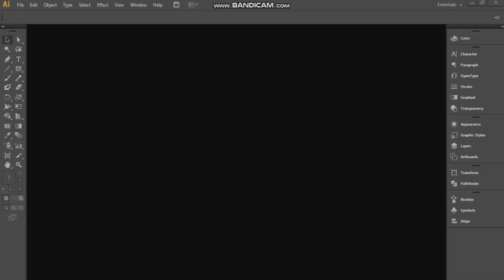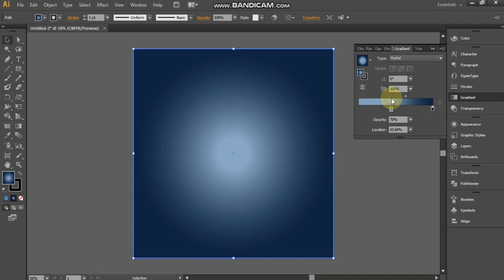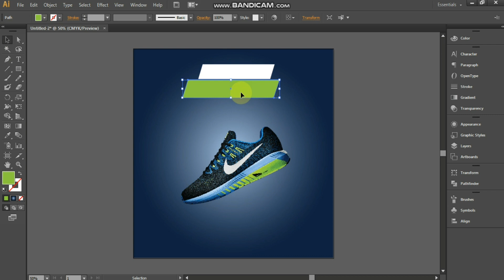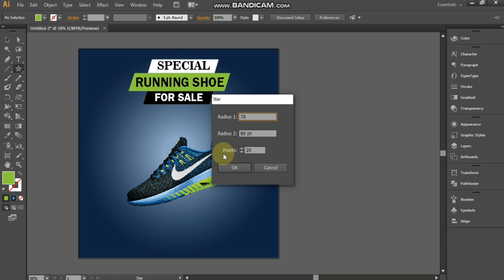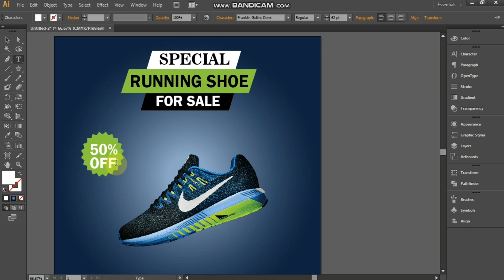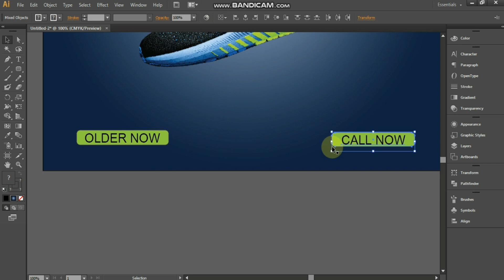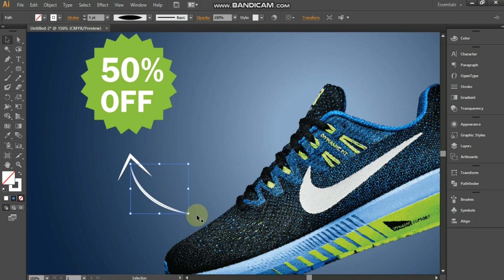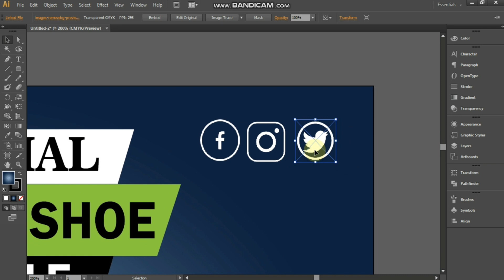How to make shoes social media post design in illustrator